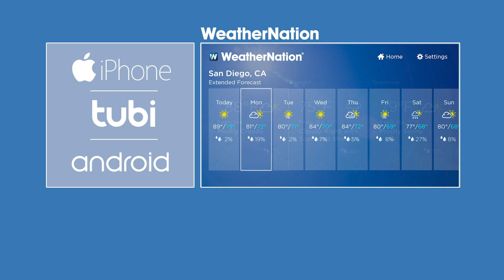Moderate Risk Concerns with NWS Green Bay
(07/28/2021) – Meteorologist Lucy Bergemann spoke with NWS Green Bay about the moderate risk for severe weather into the night.